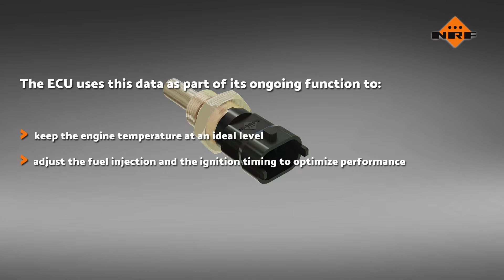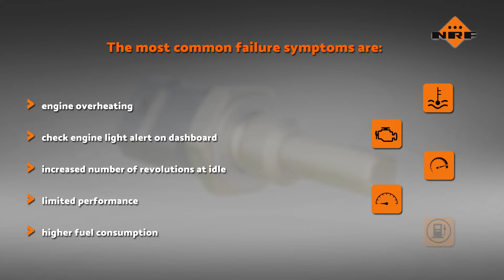Discover the NRF new range of Coolant Temperature Sensors (CTS)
Recently we have incorporated a new category of products to NRF portfolio: CTS or Coolant Temperature Sensors. Our range is composed by 106 items with Easy Fit. They cover 145 million vehicles, including HEV and EV.

The CTS measure the temperature of the engine coolant. This information is sent to the vehicle’s Engine Control Unit constantly to:
Keep the engine temperature at an ideal level. Adjust the fuel injection and the ignition timing to optimise performance.

Watch the video to know more about CTS!